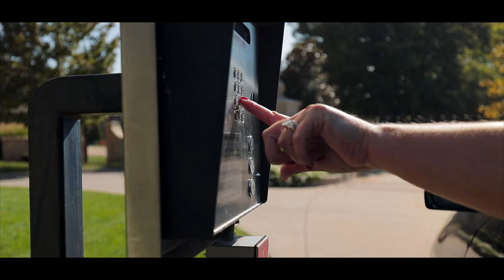Luxury Home Tour - 21 Bonhomme Grove Chesterfield MO